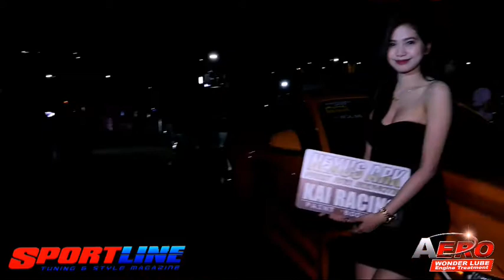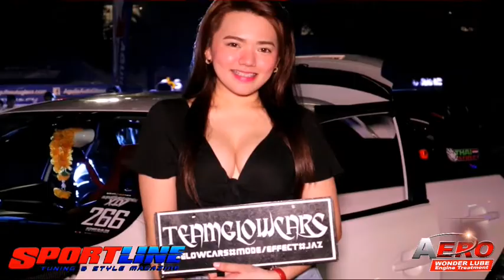⭐ STUNNING CAR SHOW GIRLS ⭐